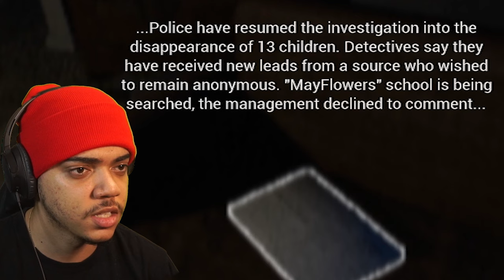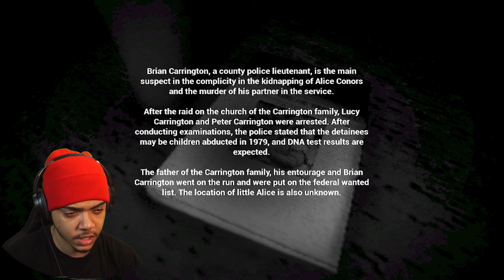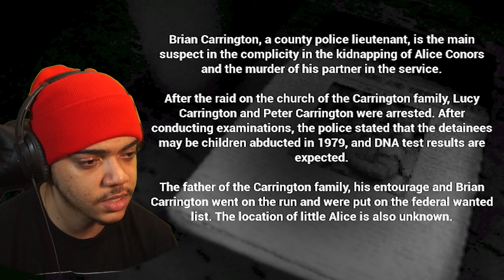THE SCARIEST HOME INVASION GAME EVER!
Game: Unspoken home invasion game
My Inspirations: CoryxKenshin & Berleezy
Chapters
0:00 Intro
1:29 Game Start
13:25 Outro